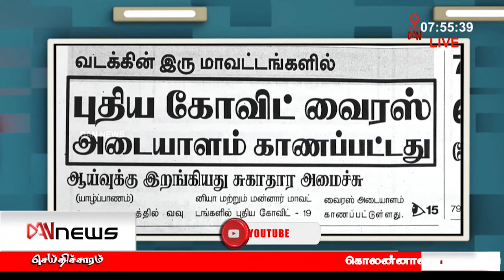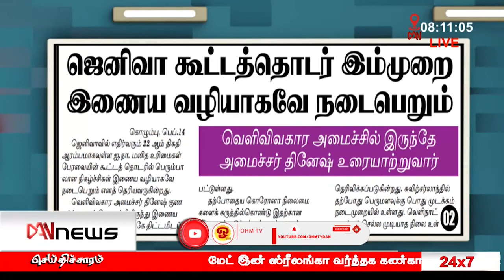பத்திரிகைகள் ஒரு பார்வை | 14.02.2021